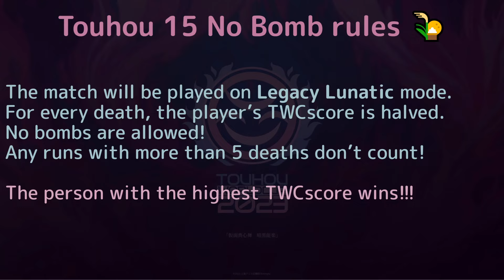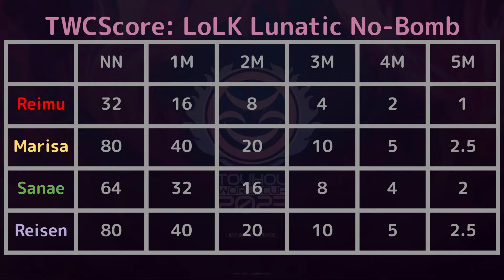Touhou World Cup 2023 Round 1: LoLK Lunatic Survival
Touhou World Cup 2023 Match 1
Category: Lunatic Survival
Players: Golden Strawberry, SNT
Commentators: Gastari, TruesPCB, Yatsuzume

for more information on TWC.